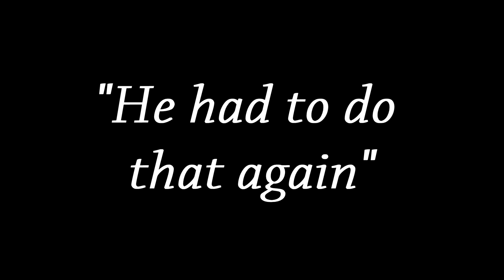Skyrim (Oscar worthy)